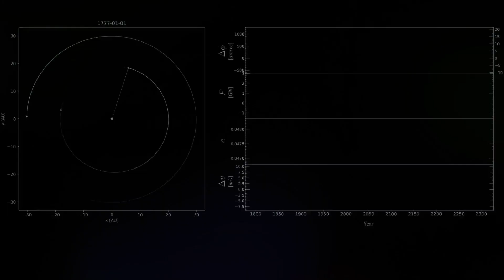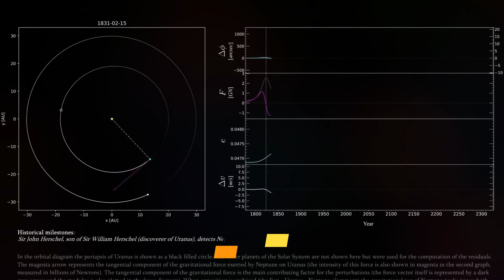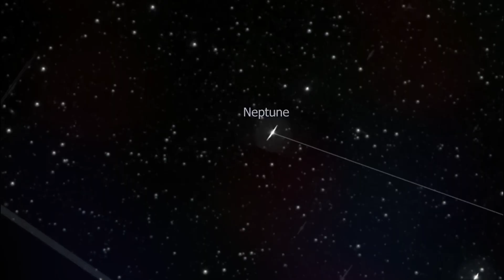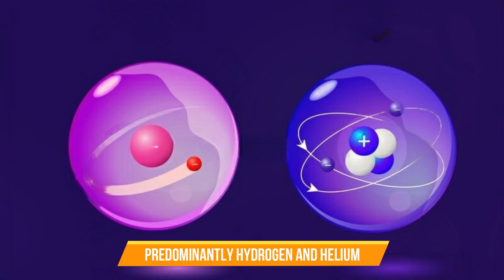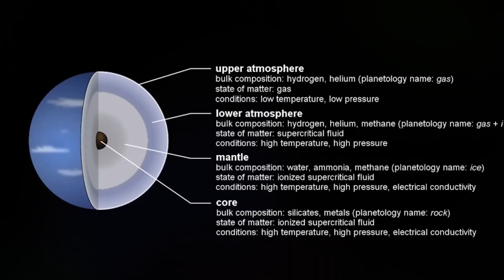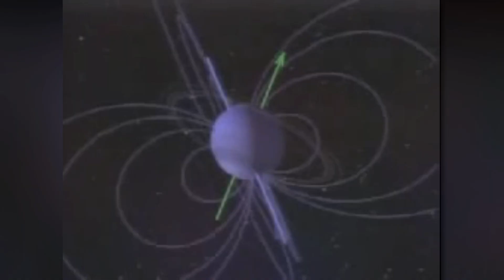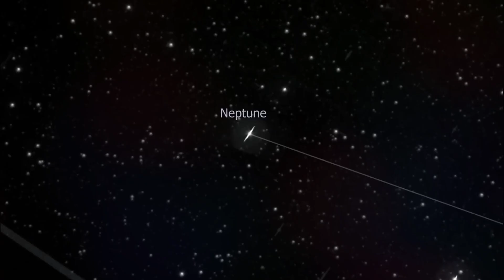NASA Scientists Believe There Might Be Life on Neptune!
NASA Scientists Believe There is Life on Neptune! | What Does It Look Like? NASA has always been fascinated by Neptune, the last ice-giant planet in our solar system. From its supersonic winds to the ammonia in the atmosphere and its 50-60-year-long seasons, Neptune proved itself to be a lively and dynamic planet. Now, with evidence from multiple telescope studies, NASA scientists believe there is life on Neptune. If it exists, it would be microbial and be able to survive the extreme conditions of Neptune. With even more studies, NASA also believes there might be life on Neptune's moon, Triton. Watch this great video to take a tour of Neptune and its space, and see why NASA scientists believe there is life on Neptune.